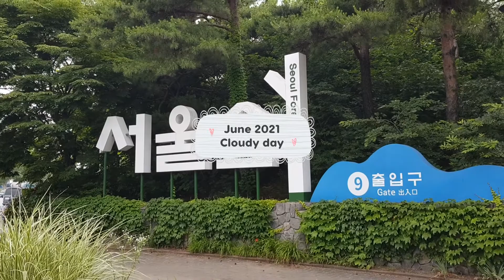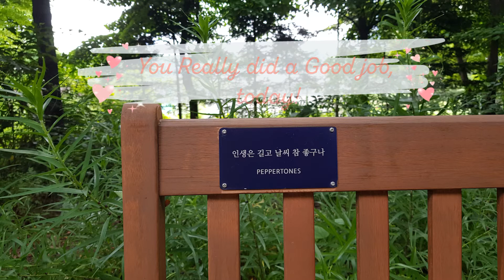페퍼톤스(PEPPERTONES) 서울숲 벤치(1)🧡HSF(68)June:: 힐링 인 서울 포레스트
5분 정도 서울숲 산책 어떠신가요?
서울숲 페퍼톤스 벤치 위치는 클릭하시면 벤치 지도가 나옵니다.

썸네일 사진출처 : 안테나